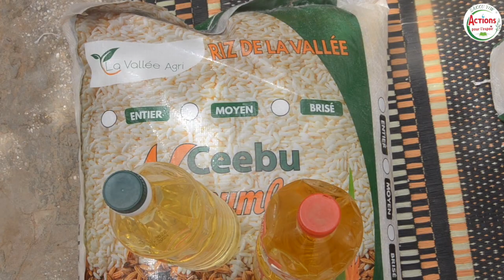MBACKÉ, 50 familles nécessiteuses venues de plusieurs quartiers.